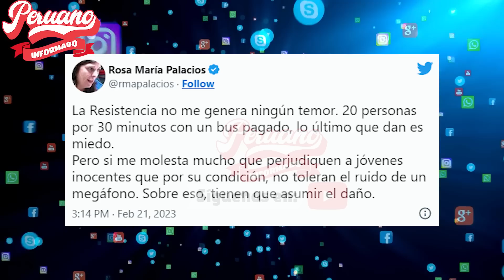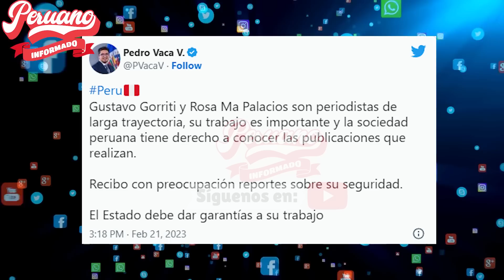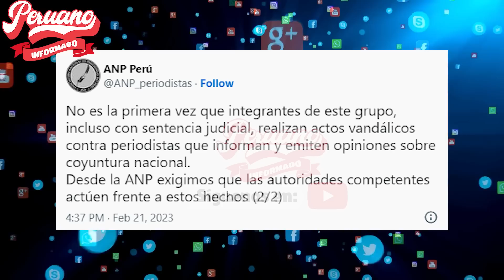¡Y LA POLICÍA NO HACE NADA! LA RESISTENCIA LLEGA A VIVIENDA DE ROSA MARÍA PALACIOS